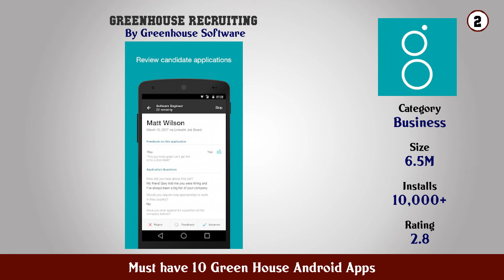Must have 10 Green House Android Apps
11. Barson s Greenhouse

10. Pocket GreenHouse

9. Nature Green House Launcher Theme

8. Green House

7. Green House Concept

6. Green House

5. GreenHouse

4. Granny s House Multiplayer horror escapes

3. Greenhouse

2. Greenhouse Recruiting

1. Greenhouse